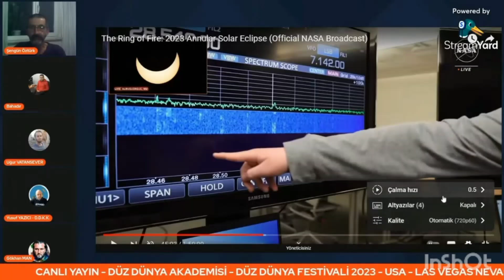○)-HALKALI GÜNEŞ TUTULMASI, D.D.A. 14EYLL2023(3)